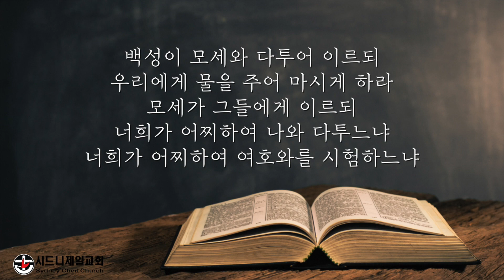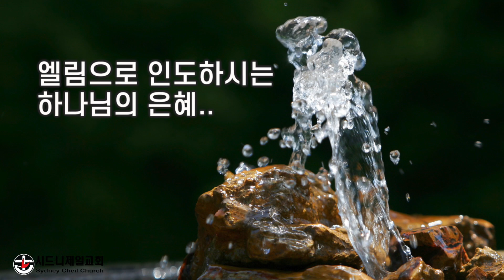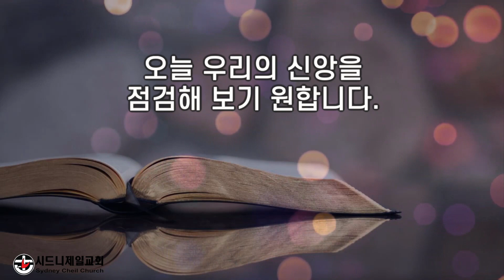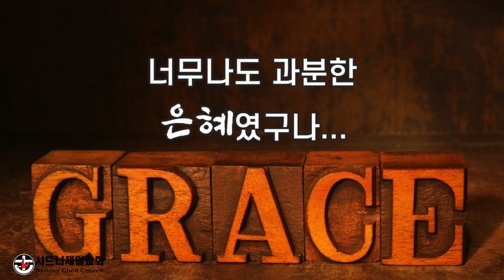2021년 5월 15일 (토) 출애굽기 17장 2절 [5분 메시지]